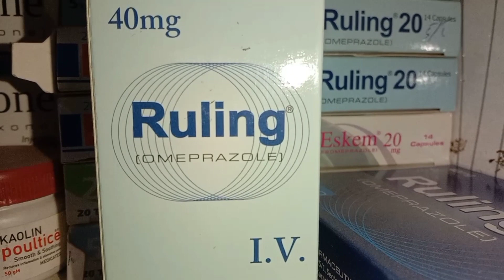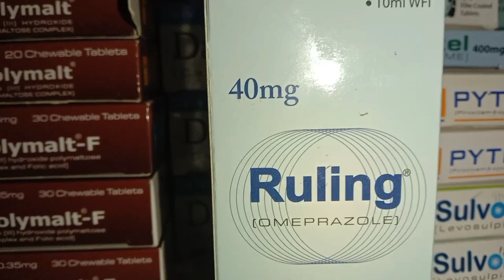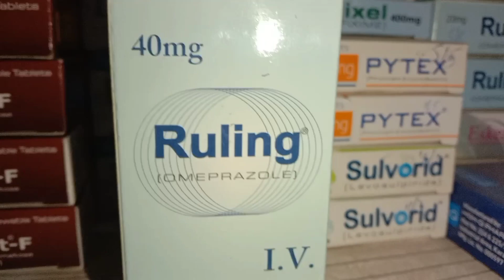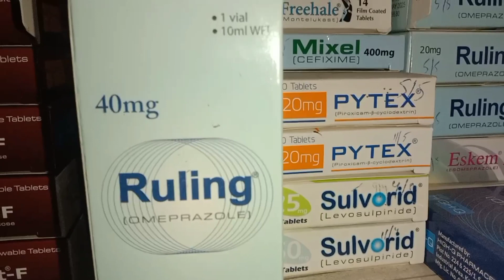Ruling 40mg injection use for stomach issue , Ruling 40mg injection